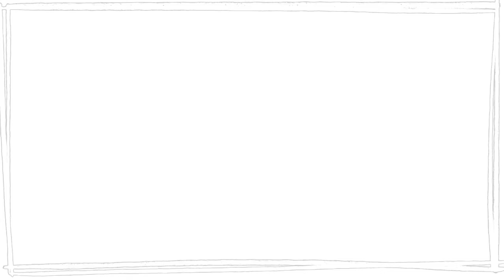DOC STEVE (aka 'Doctor to the stars') - Electric bodies & frequency healing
What an incredible episode! The future of healing will be found in frequency for we are electrical beings! I've been wanting to chat with Doc Steve for a long time now & this exceeded my high expectations!
We discussed:
- the paradigm shift from chemical to electrical healing
-the lost history of homeopathy the future of homeopathy & its integration with technology
- the failure of pharmaceuticals to treat the root cause
- the epidemic of stress & inflammation
- energy blocks such as tattoos, scars & root canals
- improving our health at a cellular level & the ultimate anti-aging health device
- quantum entanglement, distant healing, the information (or Akashic) field & psychic capabilities
- tailor made frequency programs.

With over 46 years of practice in Quantum Integrative and Functional Medicine, Dr Steven Small, is Ivy League educated and holds 4 Doctoral degrees. He is frequently referred to as the “Doctor to the Stars” in the media, because of his high-profile Celebrity practice in LA, where he treats many A-list members of the entertainment community (such as Bella and Gigi Hadid, Britney Spears, Steven Spielberg, Sylvester Stallone and many more!). Prior to moving to LA, he was the performance Doctor to the Philadelphia Flyers NHL Hockey Team and ushered the team to the Stanley Cup finals. He currently serves as the Dean of the International Medical University of Natural Education & lectures around the world. He is a co-author of the recently released, Amazon #1 Best-Selling Book “Wake Up: Miracles of Healing from Around the World” and is in private practice in LA, where he specializes in Quantum Integrative Medicine and as a Timewaver Practitioner. In 2019 Doc Steve joined the Team at Healy World, where he is currently a Vice President Member. His life mission is to introduce Frequency Healing to the world via the revolutionary Healy Frequency device and his motto is: “Self Care is the New Healthcare”.